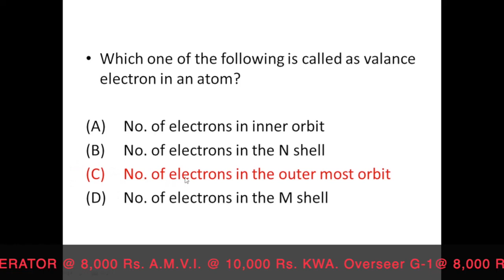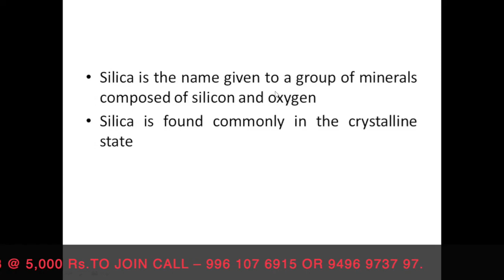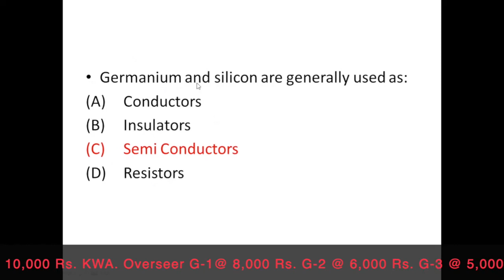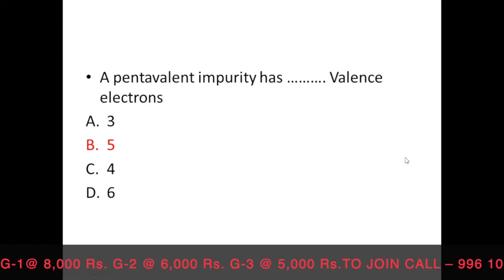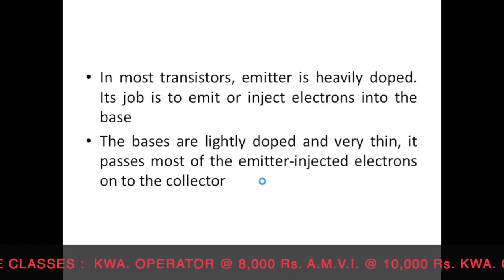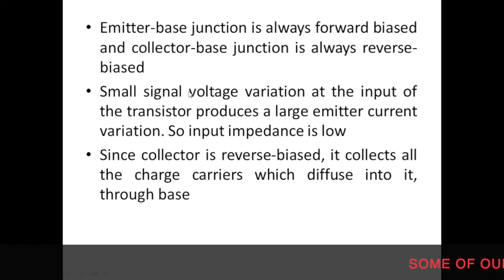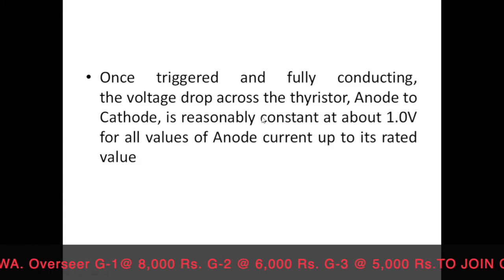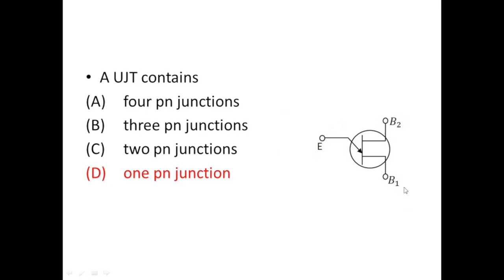Kerala PSC | Kerala Water Authority-Operator | KWA Operator | Basic Electronics PY-MCQ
Visit : online.techpsc.in